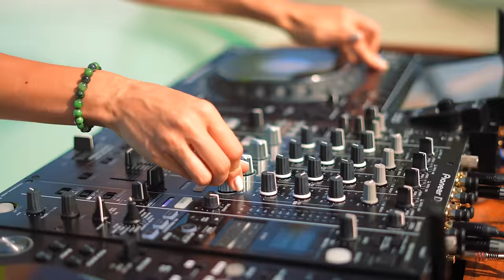Miss Monique - MiMo Weekly Podcast 038 @ Bali [Melodic Techno/ Progressive House DJ Mix]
Hey, Progressive Lovers
We are glad to present you first Melodic Techno & Progressive House mix of 2023 from beautiful Bali, Indonesia . Cheers, your Miss Monique ˆ_ˆ

In this episode you will hear new releases from Hi-Lo, Cristoph, Hidden Empire and many more.
Also we will share new tracks from our Siona Records